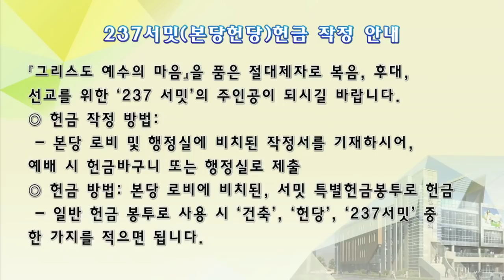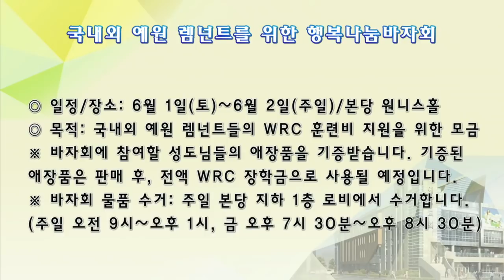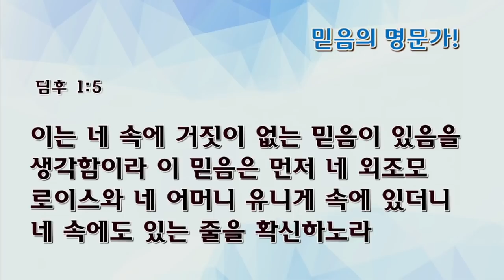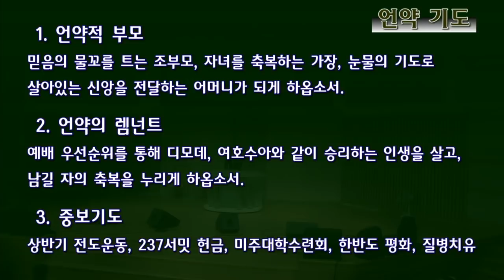[수요예배 전체예배] 믿음의 명문가!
믿음의 명문가!
정희승 목사